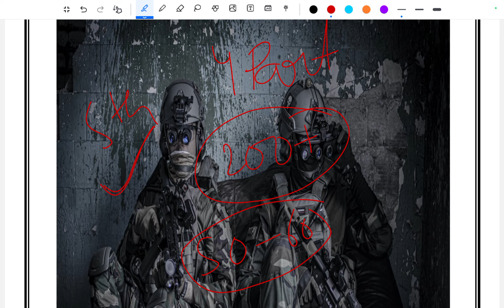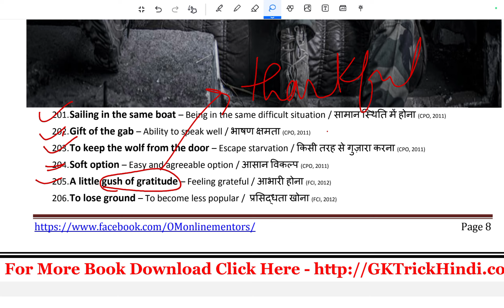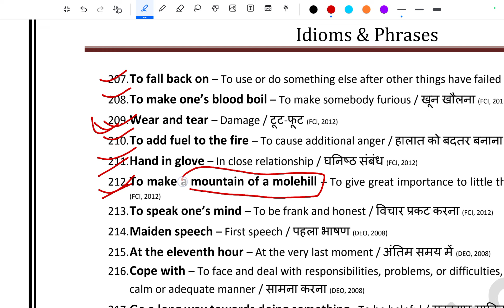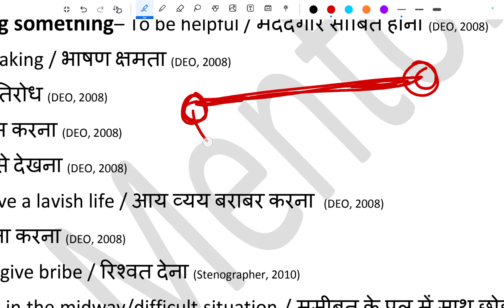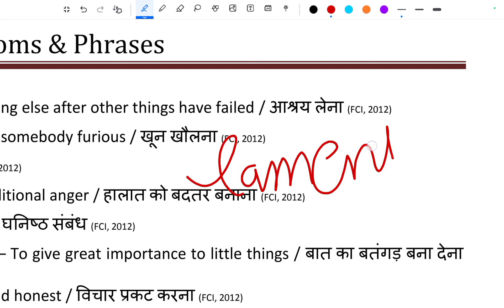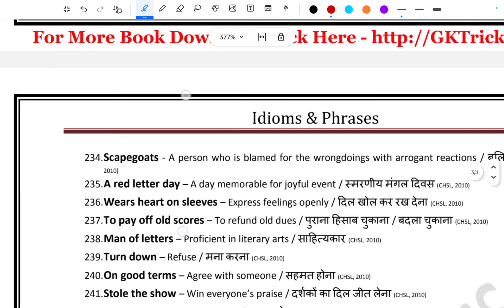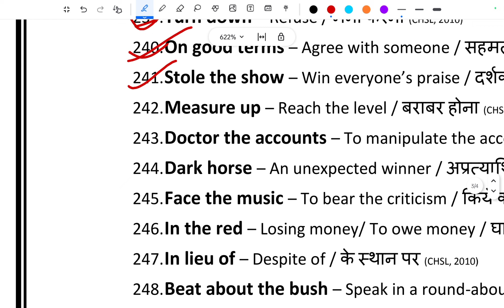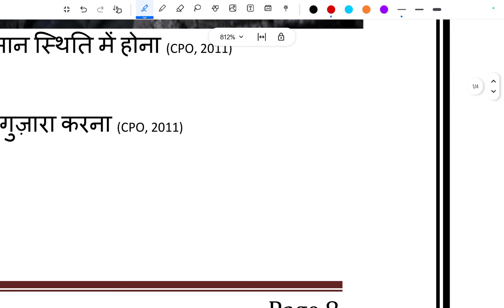Part 5 || 201-250 Idioms With Syno Anto ⚡ || Learn With Examples & Tricks 💯 || NDA CDS English Vocab